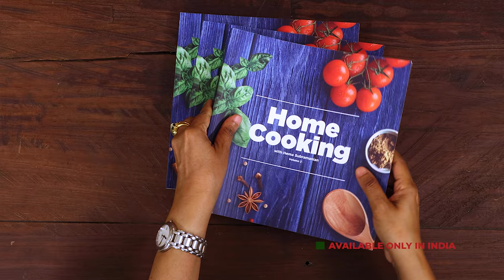అరటికాయ కొబ్బరి వేపుడు | Aratikaya Kobbari Vepudu | Raw Banana Coconut Stir Fry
అరటికాయ కొబ్బరి వేపుడు | Aratikaya Kobbari Vepudu | Raw Banana Coconut Stir Fry in Telugu @HomeCookingTelugu

తయారుచేయడానికి: 5 నిమిషాలు
వండటానికి:  30 నిమిషాలు
సెర్వింగులు: 4

కావలసిన పదార్థాలు:

అరటికాయలు - 2
నూనె - 1 టేబుల్స్పూన్ (Buy
పచ్చిశనగపప్పు - 1 టీస్పూన్ (Buy
మినప్పప్పు - 1 టీస్పూన్ (Buy
జీలకర్ర - 1 టీస్పూన్ (Buy
ఆవాలు - 1 టీస్పూన్ (Buy
ఎండుమిరపకాయలు - 2 (Buy
ఇంగువ - 1 / 2 టీస్పూన్ (Buy
ఉల్లిపాయ - 1
వెల్లుల్లి రెబ్బలు
ఉప్పు - 1 టీస్పూన్ (Buy
పసుపు - 1 / 2 టీస్పూన్ (Buy
కాశ్మీరీ కారం - 2 టీస్పూన్లు (Buy
ధనియాల పొడి - 2 టీస్పూన్లు (Buy
కరివేపాకులు
తురిమిన పచ్చికొబ్బరి - 1 / 2 కప్పు

తయారుచేసే విధానం:

ముందుగా అరటికాయలని నీళ్ళల్లో రెండు విజిల్స్ వచ్చేంత వరకూ మీడియం ఫ్లేములో ఉడికించిన తరువాత, బయటకి తీసి, వాటికి ఉన్న తొక్క తీసేసి, చిన్న ముక్కలుగా కట్ చేసి పక్కన పెట్టుకోవాలి

ఆ తరువాత ఒక వెడల్పాటి కడాయిలో నూనె వేసి, అందులో పచ్చిశనగపప్పు, మినప్పప్పు, ఆవాలు, జీలకర్ర వేసి వేయించాలి

ఆవాలు చిటపటలాడిన తరువాత ఎండుమిరపకాయలు, ఇంగువ వేసి వేయించాలి

ఆ తరువాత ఉల్లిపాయలు, దంచిన వెల్లుల్లి రెబ్బలు వేసి వాటిల్లో పచ్చిదనం పోయేంత వరకూ వేయించాలి

ఇందులో ఉప్పు, పసుపు, కాశ్మీరీ కారం, ధనియాల పొడి వేసి బాగా కలిపిన తరువాత ఉడికించిన అరటికాయ ముక్కలు వేసి బాగా కలపాలి

అరటికాయ మరీ పొడిగా అయిందనిపిస్తే కొద్దిగా నూనె వేసి, కలపాలి

ఇందులో కరివేపాకులు వేసి రెండు నిమిషాలు వేయించిన తరువాత తురిమిన పచ్చికొబ్బరి కూడా వేసి కలపాలి

వీటన్నిటిని కలిపి పది నిమిషాలకి పైనే వేయిస్తే పచ్చిదనం పోయి, వేపుడు కరకరలాడుతూ వస్తుంది

అంతే, ఎంతో రుచికరమైన అరటికాయ కొబ్బరి వేపుడు తయారైనట్టే, దీన్ని వేడివేడి అన్నంతో లేదంటే పెరుగన్నంతో కలిపి తింటే అద్భుతంగా ఉంటుంది

Raw Bananas are easy vegetables to deal with because get fried / cooked literally within 10-15 minutes. So this video is about a wonderful raw banana fry with an added flavor of fresh coconut. This is called Aratikaya Kobbari Vepudu and it is spicy, coconut-y and definitely tasty. It can be enjoyed with hot plain rice/ curd rice/ rasam rice/ sambar rice etc. Otherwise you can also eat it just like. Watch the video till the end to get a step-by-step guidance on how to make this fry easily with regularly available ingredients in our kitchens. Try this and enjoy, let me know how it turned out for you guys in the comments section below.